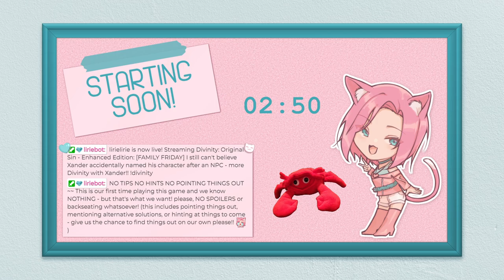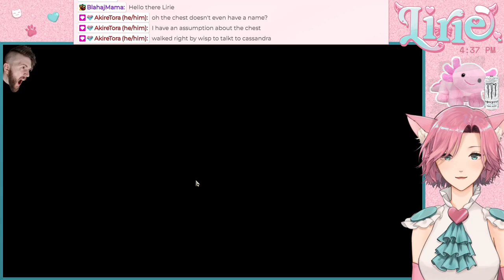DIVINITY ORIGINAL SIN || I still can't believe Xander accidentally named his character after an NPC